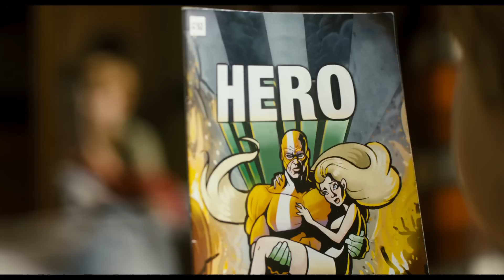ANTBOY - Bande-Annonce VF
En DVD dès le 6 août 2014